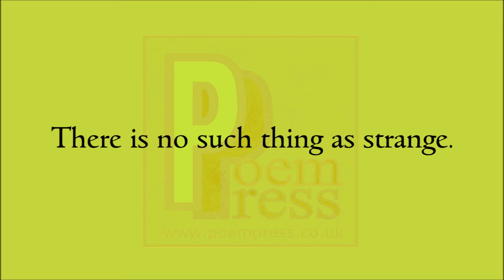Strange happenings poem by Poem Press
Strange happenings poem

People think it's strange.
It's not strange at all.
For things do happen
That defy logic.
We can see one percent.
A measly one percent of the real.
And you claim
That it is strange.
That i am strange.
There is no such thing as strange.
Open your eyes.
Open your minds.
Open them wide.